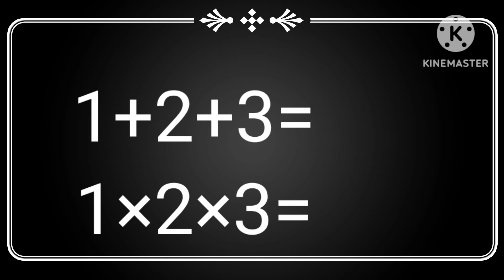fun game for child